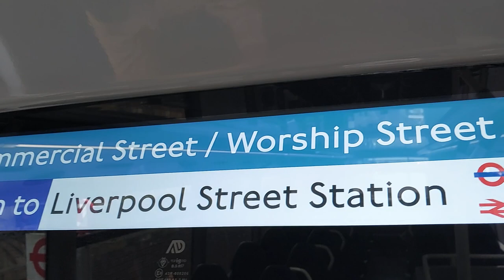London Bus 35 Ride, Upper Deck, Shoreditch to Elephant and Castle, London, GB